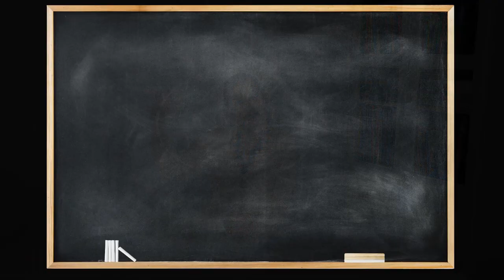Egy angol idióma - Bits and Pieces - Thursday - Week #4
Hi!
Szeretettel köszöntelek az English-Online.hu új csatornáján, amely az azonos nevű Facebook oldal és angolos blog legfrissebb nyelvtanuló és nyelvgyakorló médiuma.
Ez a minivideó egy heti 5 napos angolozós sorozat csütörtöki témája:
megismerkedünk egy angol közmondással, magyar megfelelőivel és egy példa kontextust is mutatok, amelyben felhasználhatjuk a bölcsességét.
A negyedik hét tartalmából:
Monday - pronunciation
Tuesday - vocabulary
Wednesday - a mystery object
Thursday - an idiom
Friday - a general knowledge question.
Learn English bit by bit, every day!
Thank you for visiting and hope to see you soon,
Melinda